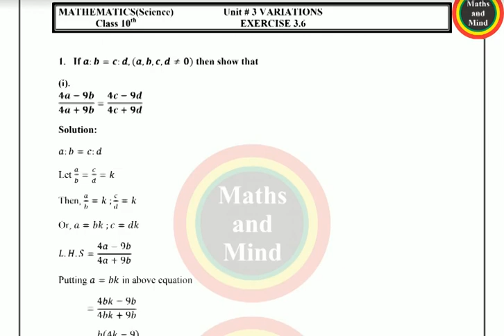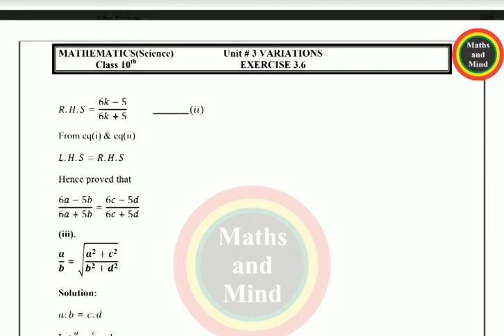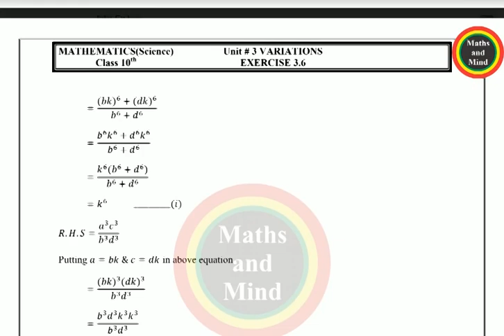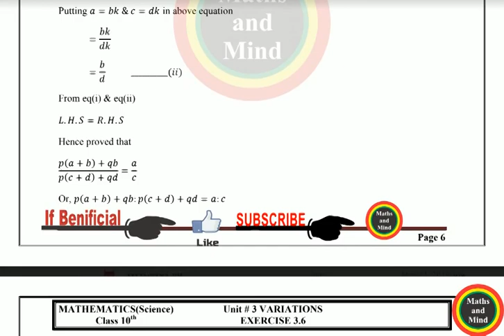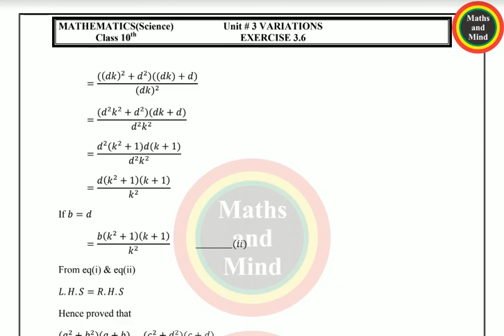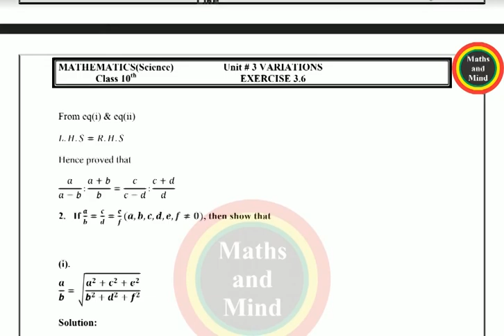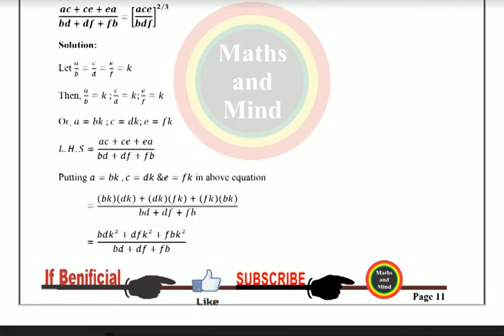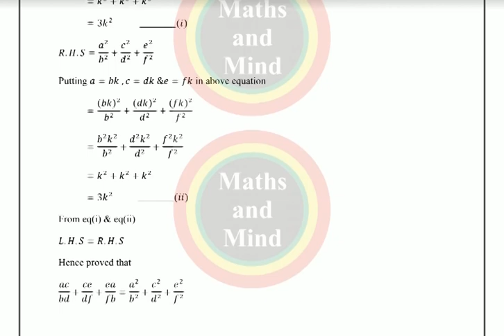Chap#3-Ex#3.5 Solved Math Class 10th Most Important Questions For 2020 -MathsandMind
Chap#3-Ex#3.5 Solved
Math Class 10th Most Important Questions For 2020 -MathsandMind

 10th Class Maths Guess 2020

10th Class Math Guess Paper 2020
 10th Math most important question 2020

10th Class Math Guess Paper 2020
10th Class Maths Guess 2020
10th Class Maths Guess 2020
10th English guess paper 2020-Important Questions
10th English guess paper 2020-Important Questions
10th Class Math Guess Paper 2020
10th Class Math Guess Paper 2020
 Math guess paper 9 Class 2020#MathsandMind